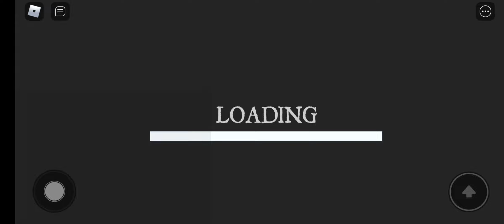TRAPPED IN A CREEPY DUNGEON for stealing BREAD!! To harsh!! Let's get out of here!!|||TwinCherries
Oh no!! We're trapped in a creepy dungeon for stealing bread! Can we escape before the King and Queen MAKE US into bread?!😨